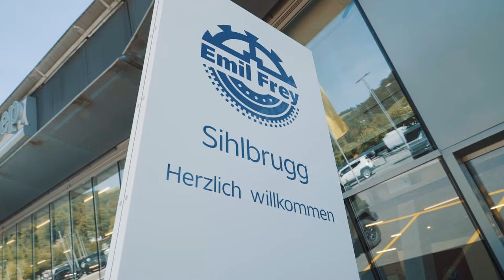Ein Einblick in die Emil Frey AG in Sihlbrugg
Ein Einblick in die Emil Frey AG Sihlbrugg. Erfahre, welche spannenden Möglichkeiten du in diesem Betrieb hast.

Das ist die wohl schönste Garage in der gesamten Schweiz. Willst du wissen, warum? Das erfährst du im Video.

Ihr wollt mehr über eine Ausbildung bei Emil Frey AG erfahren? Hier gibt’s mehr Informationen: